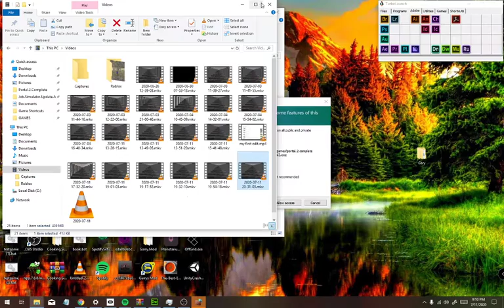portal 2 ep2